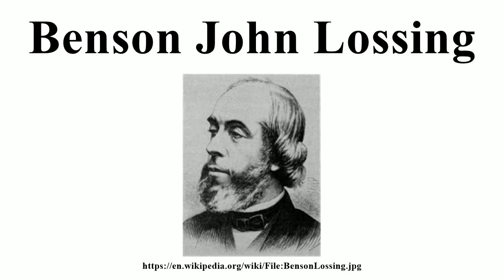Benson John Lossing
Image-Copyright-Info
Image is in public domain
Author-Info:   Contemporary portrait
Image-Copyright-Info